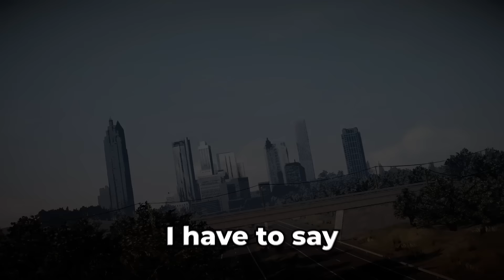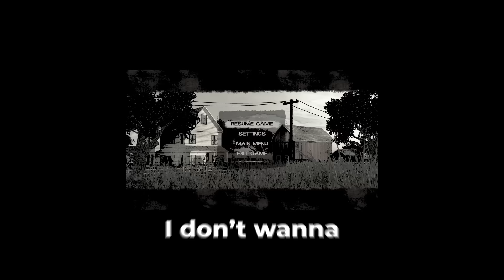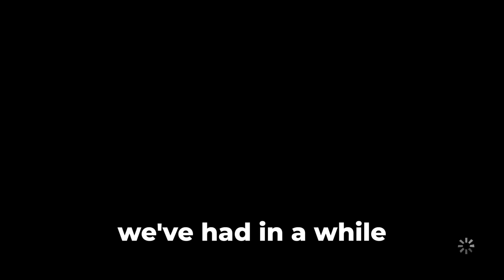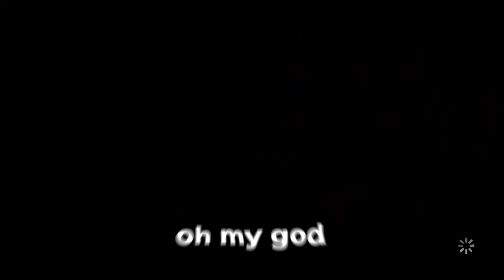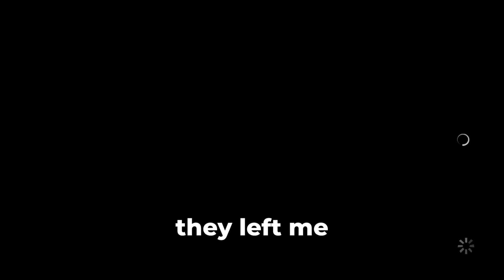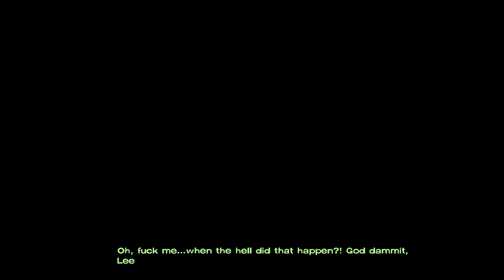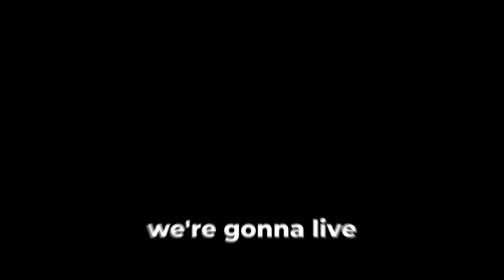Can 2 Idiots Beat The Walking Dead Telltale?! (Season One)